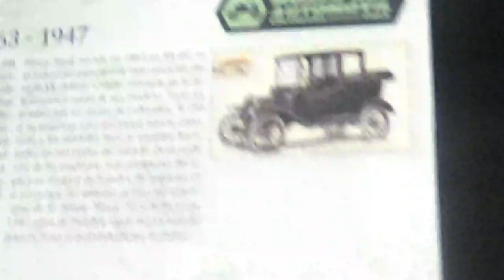Ford A + Ford T Coupé 1915 en Museo del Automóvil Viña Santa Cruz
Lolol Región Libertador Bernardo O'Higgins Chile 20 de Enero 2024

Con mi medio hermano Juvenal y mi compadre papá